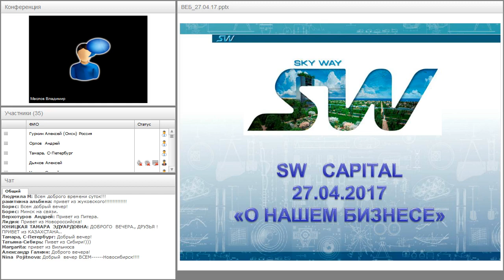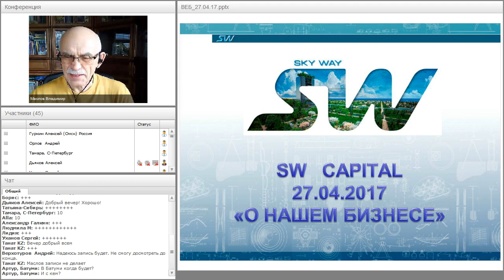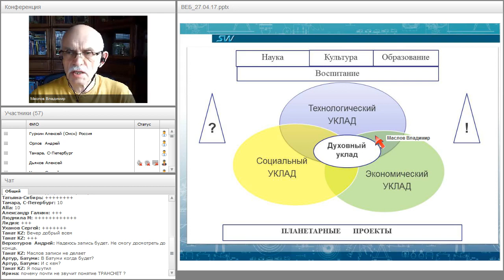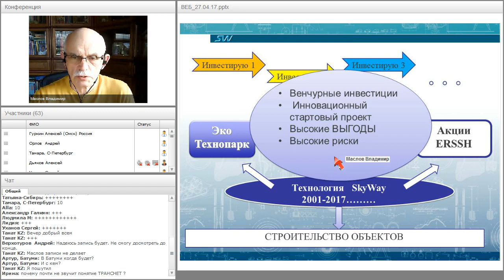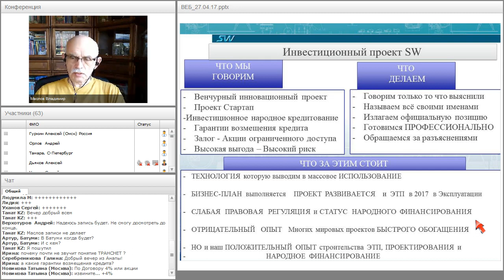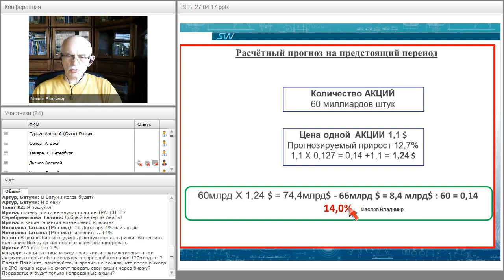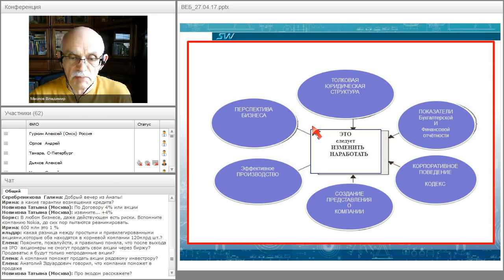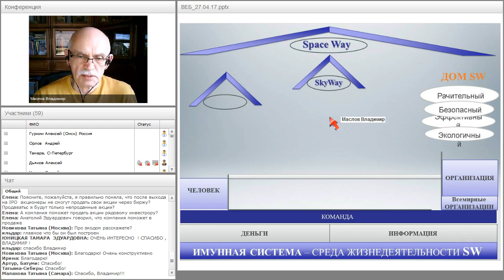Вебинар от 27.04.2017. Организационно-экономический и правовой вебинар SkyWay.